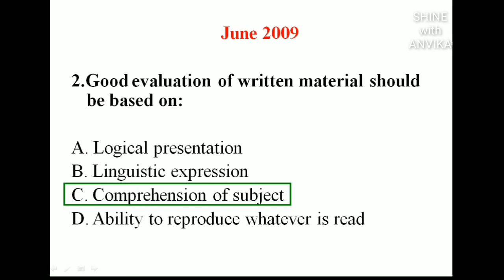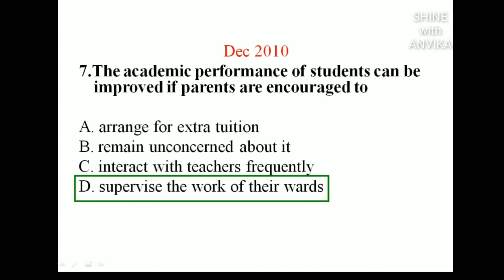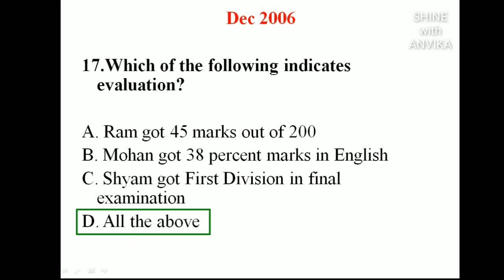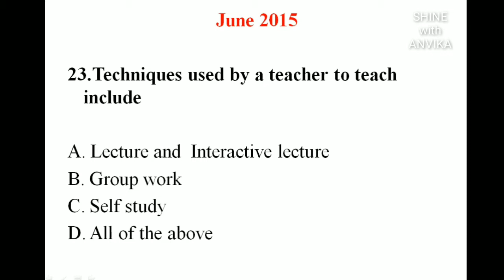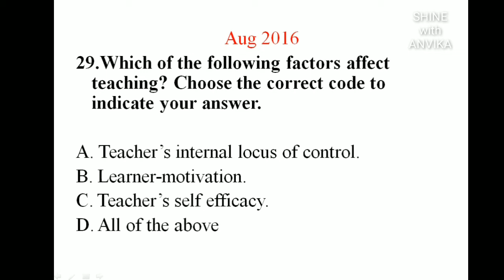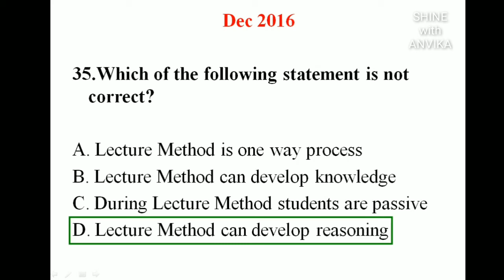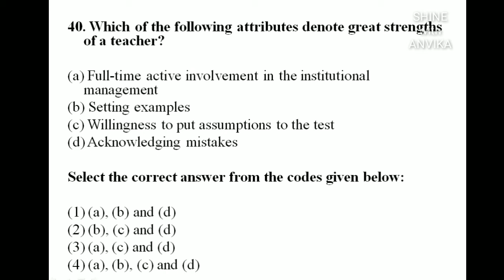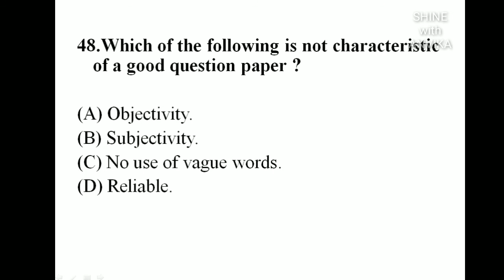Teaching Aptitude Quiz-Boost your ability 50mcq on Teaching aptitude in UGC NET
Previous Year Questions with detailed solutions in Teaching aptitude for NTA-UGC NET 2020 is being discussed in english.

Here this video can
Boost your ability in Teaching Aptitude
Practice MCQ in Teaching Aptitude